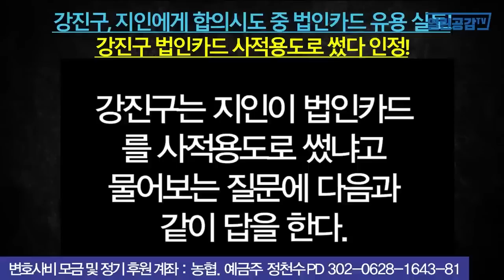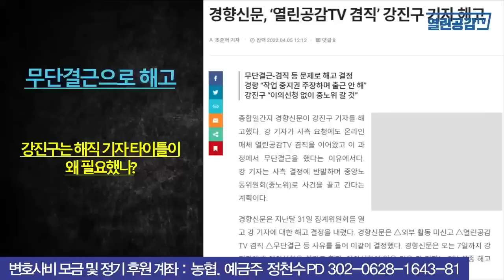[재방] 더참사 금품수수